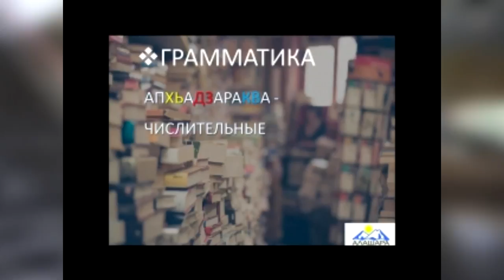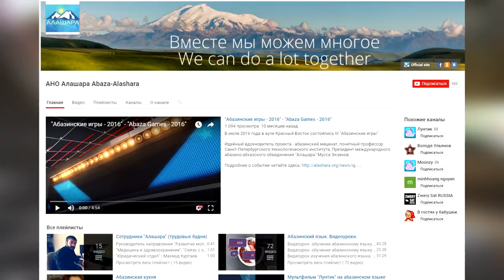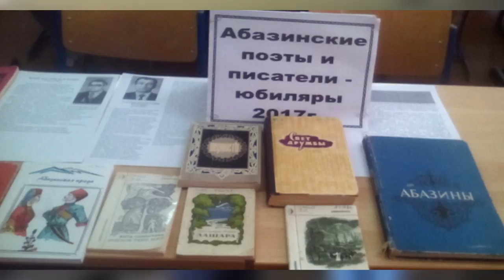О развитии абазинской культуры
Интервью с президентом Международного объединения содействия развитию абазино-абхазского этноса «Алашара» о проблемах развития и популяризации культуры и языка абазинского народа.